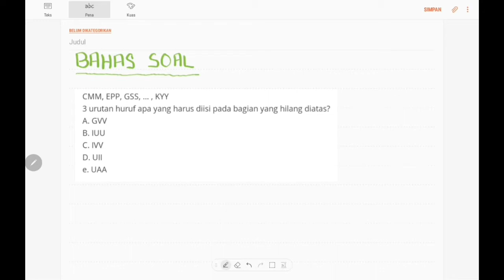PEMBAHASAN SOAL UTBK 2020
Teman-teman, dalam video kali ini, kita akan bahas beberapa soal yang "terindikasi" muncul pada UTBK 2020.

Kritik dan saran, ketik di komen ya teman2.

Terimakasih 🙏😃